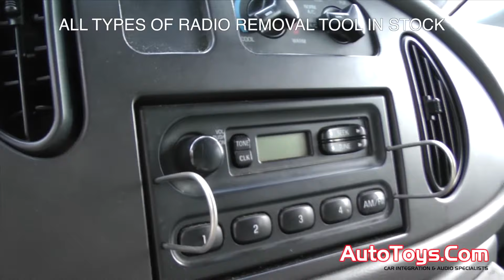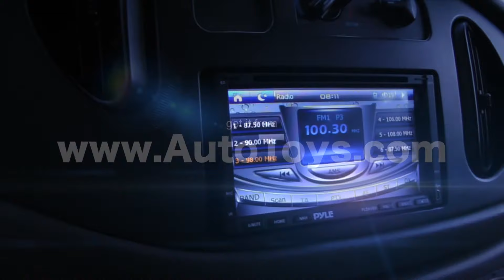FORD VW EUROPEAN RADIO REMOVAL TOOLS FORD ECONOLINE E VAN) FORDKEYS VWKEYS AUDIKEYS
Also works for older VWs, Blaupunkt radios, European radios and any radio withe holes in the same position.
ABOUT : In this video, we show you how to take out a FORD RADIO in a Ford Econoline work cargo van. We also give you a quick glimpse of a double din GPS Navigation radio install we did (watch that video also!)

This also fits other cars like VW, Audis, etc with vertical holes.
WE SELL THESE TOOLS. to buy